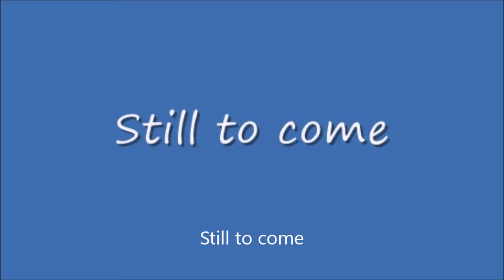Sunday Night Winddown #221